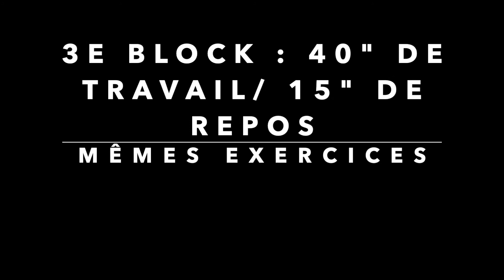Séance de HIIT à faire à domicile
Retrouvez une série d'exercices poly-articulaires à réaliser à la maison à haute intensité (adaptez le rythme se besoin).

Vous n'aurez besoin que d'un tapis de Yoga et 2 bouteilles (voire haltères si vous avez).

Ces exercices vous permettront de brûler votre masse graisseuse tout en renforçant la structure musculaire.

I hope you enjoy the session,

Florian Glesner - Personal Trainer